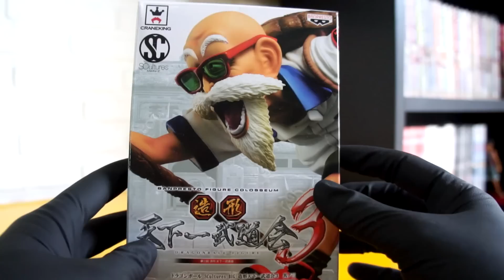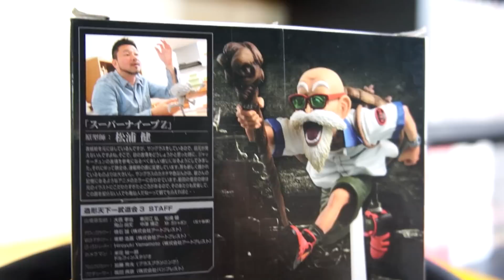Banpresto: SCultures Dragon Ball - Mestre Kame / Review Pt-Br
Origem: Dragon Ball Z
Personagem: Mestre Kame
Linha: Figure Colosseum - SCultures
Fabricante: Banpresto
H = 12 cm
Preço de Lançamento: R$35,00 (2013/08)